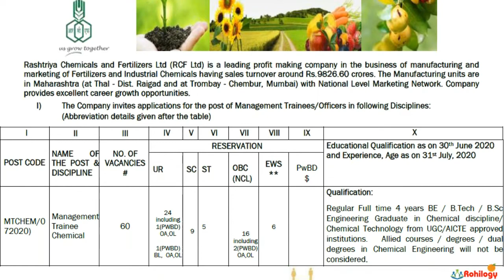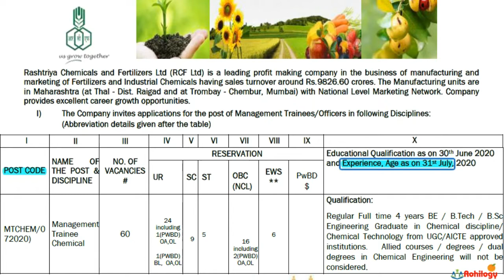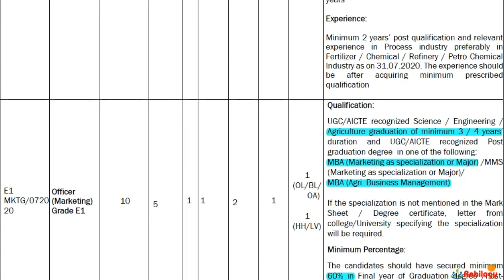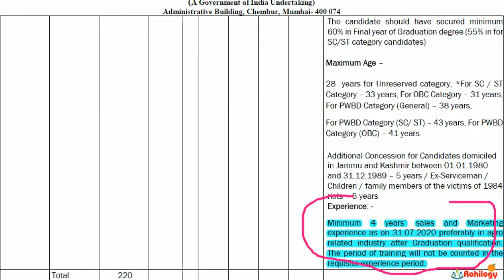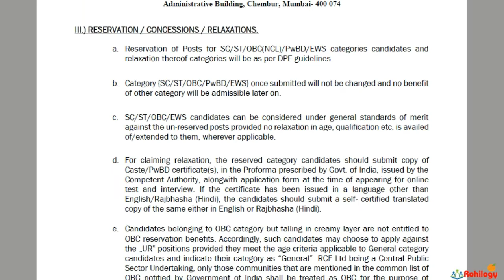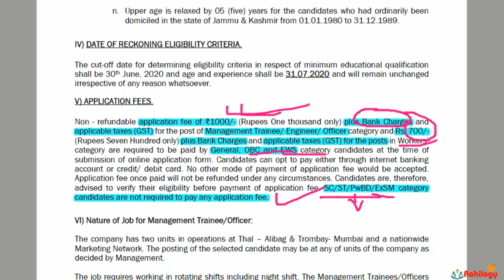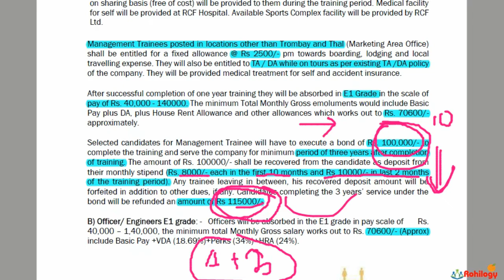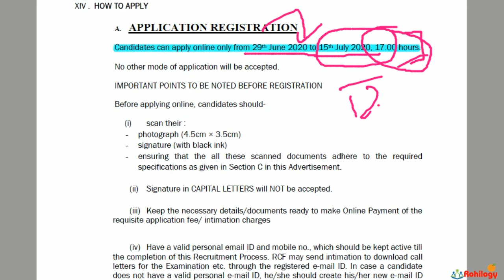Rashtriya chemicals and fertilizers ltd recruitment|agriculture graduate job|RCFL RECRUITMENT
This video describes about the recruitment in RCFL 2020.